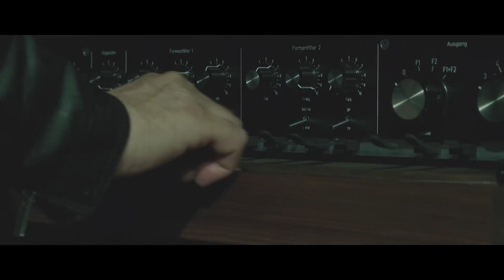LudoWic - A Green Painted Garden (ft. Tom Broshuis)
LudoWic - "A Green Painted Garden" (feat. Tom Broshuis)

Produced by: LudoWic
Music written and performed by: Thijs Lodewijk and Tom Broshuis
Mixed by: Jos Driessen and LudoWic at Sandlane Recording Facilities
Mastered by: Ivo Severijns for Music Matters
Recorded at: Ursulinenkapel, Tilburg

Distributed and sold by: Black Screen Records / Wic Recordings

All rights of the producer and owner of the work reproduced reserved.

Music Video Credits:

"A Green Painted Garden" video by: Jeroen Bronckers

Directed, shot and edited by: Jeroen Bronckers for The Bakery
Produced by: Fabian Gunzel, Jeroen Bronckers for The Bakery
Co-produced by: Joost Lodewijk for Wic Recordings
The Bakery / Wic Recordings

Special thanks to:

Kevin Schulz, Black Screen Records
Errol Antonie, Laura Bell, BMG/Talpa
Fabian Gunzel, Chelsea Syrett, Jeroen Bronckers, Max Beekman, The Bakery
Rogier Wagenaar, Bharati Petter, Redwood Management
Ivo Severijns, Music Matters
Jos Driessen, Sandlane Recording Facilities
Joost van Aarle, Timo Reisiger, Michael Schellekens, Edwin Vermeulen, Tim Timmermans, Erik Bik, Maurice van Kampen, Geert van Hoesel
Tom Broshuis, Kevin Stunnenberg, Wende Snijders
Anja Lodewijk, Femke Aarts, Ad & Mariet Lodewijk
Mark & Athanasia Hasperhoven, UrsulinenKapel
Nourdin Koush, NourdinKouch.nl
Sébastian Liebens
The whole Wic Recordings Staff